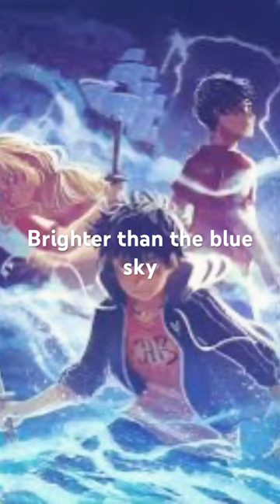3rd of December || Percy Jackson